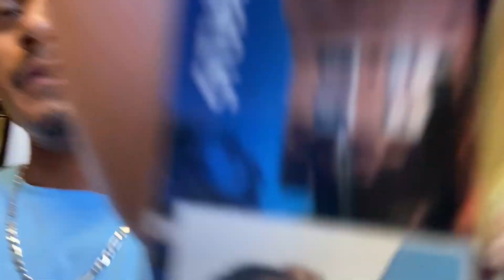College MOVE in DAY!!!!!! Part 2 | UNCP